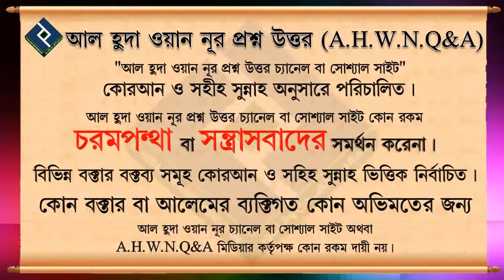ইবাদাতের ক্ষেত্রে মুসলিম, মু'মিন ও মুহসীনের পার্থক্য┇৬৮ নং┇শায়েখ আব্দুল আল বাকী